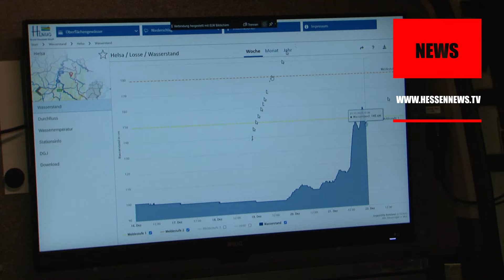Kaufungen bereitet sich auf Hochwasser vor 21.12.2023